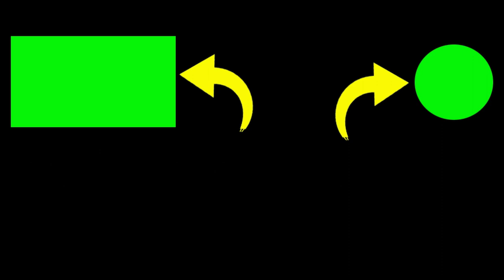HASIL mancing malam di pinggir pantai SELATAN JOGJAKARTA, panen ikan KROK KROK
HASIL MANCING PADA MALAM JUMAT 20 OKTOBER 2023
DI PANTAI TALWOLU JOGJAKARTA

2. If you have any questions, please comment.